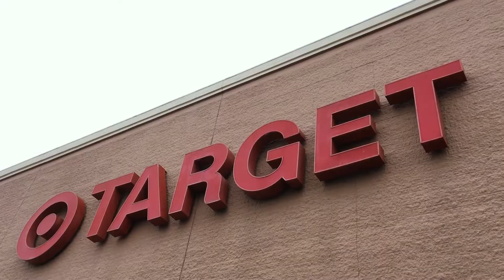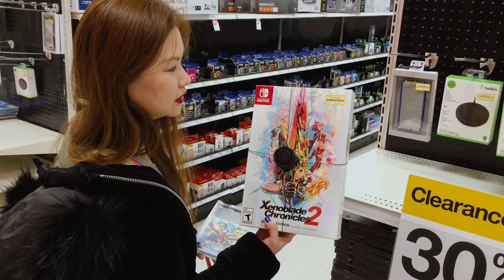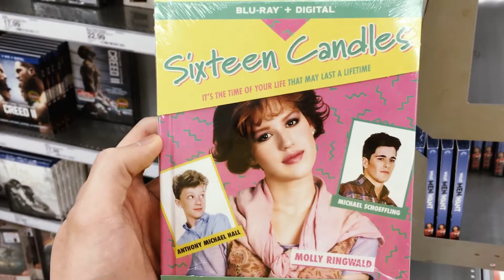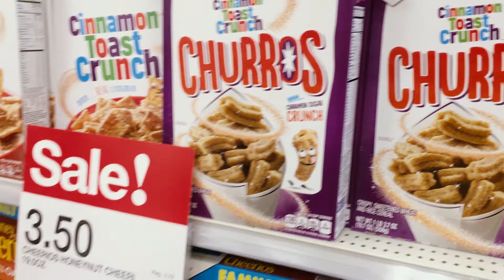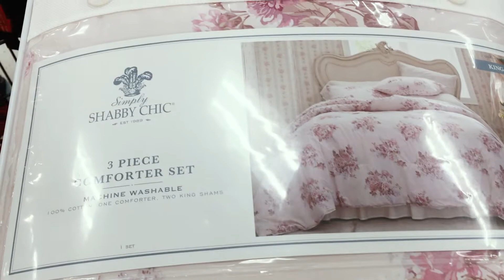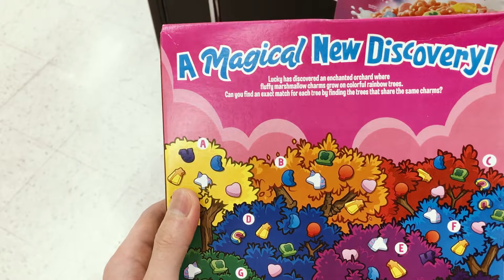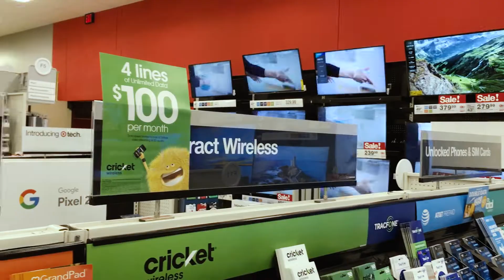Shopping at CLEVELAND OHIO TARGET | Los Angeles Native | Asian American vlogger | iPhone 6S VLOG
I remember the delight of finding out there was a gigantic Target being built on Sunset and Western, a stone's throw from my childhood home in Los Angeles. I imagined it would become my new daily haunt. Flashforward more than a decade, and the construction is still incomplete, due to legal complications. Since then, I graduated college and moved to Cleveland, Ohio.

As of the publication date of this video, the Target is still under construction. The legal backstory is kind of kooky if you care to look it up, but the Cliffs Notes version is that a distant city I had never heard of prior to my research, had filed a lawsuit against Los Angeles for permitting Target to build a structure that exceeded the height of the outstanding building code. The city that sued Los Angeles is called La Mirada; I asked my sister about it, and she said La Mirada is a city "filled with a bunch of wealthy people." Figures.

Sometimes I wonder what could've been, spending my young adulthood flipping through video game magazines, snacking on candy bars, sipping Frappuccinos, browsing the toy aisle... if only it had not been for the wealthy people of La Mirada.

Anyway, this is an iPhone 6S vlog of my wacky family's visit to Target on SOM Center Road in Mayfield Heights, Ohio. Of course, I spent most of my time exploring the toy department, which is the closest feeling I get to browsing the now-defunct Toys R Us.

My first vlog flying from Los Angeles to Cleveland... this isn't so much a vlog as it is just a crummy storytelling montage

Los Angeles VLOG: Day 1 - My first vlog flying from Cleveland to Los Angeles, as I cope with agoraphobia

Korea VLOG: Part 2 - Kakao Friends Store, Lotteria, and the search for my mother's halcyon marketplace

Did you know I wrote a book?

It's called Latency Paradox of Barret Trufflehard, which Publishers Weekly calls, "Wonderfully imaginative, clever, and funny!"

MUSIC

Keep tabs on me when I'm not on YouTube